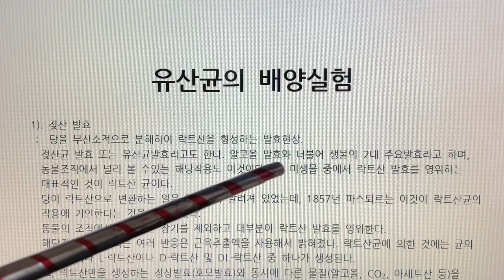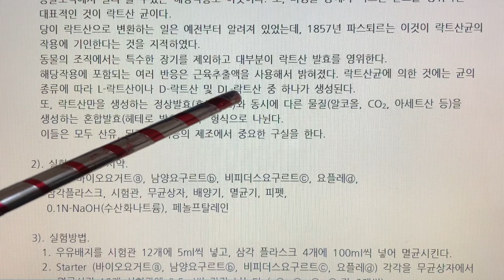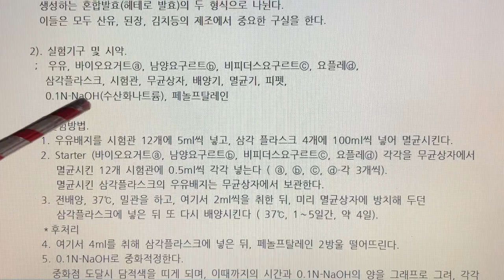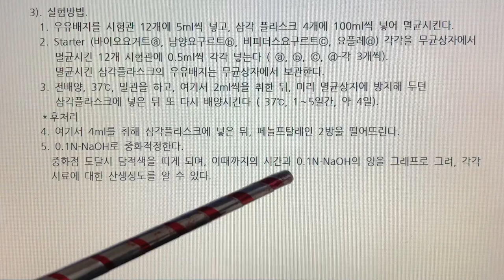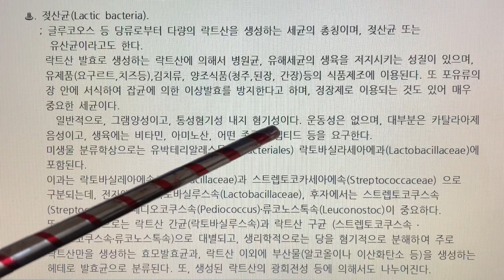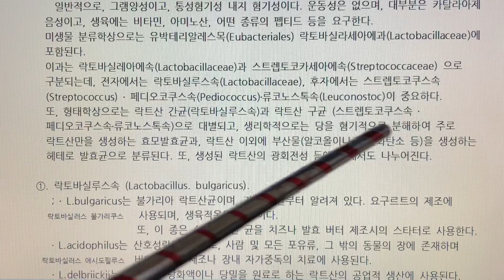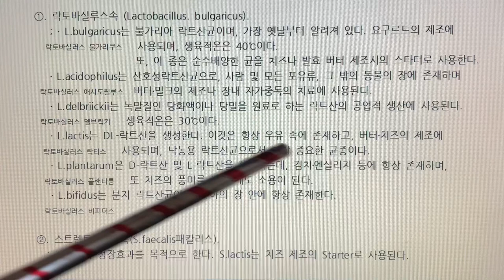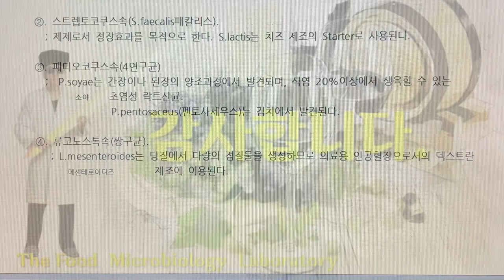식품미생물 실험(Food Microbiology Laboratory) 15. 유산균의 배양실험 - 시판 유제품에서 분리한 유산균을 이용해 멸균유에 배양, 젖산균 개요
15. 유산균의 배양실험 - 시판 유제품에서 분리한 유산균을 이용해 멸균유에 배양, 젖산균 개요